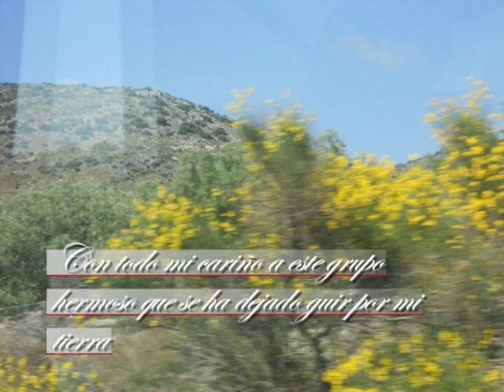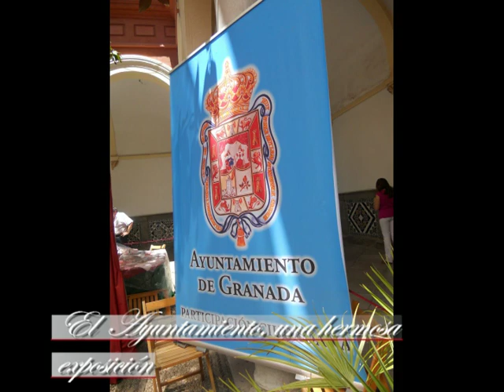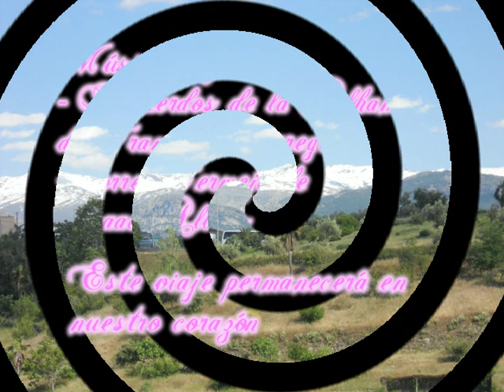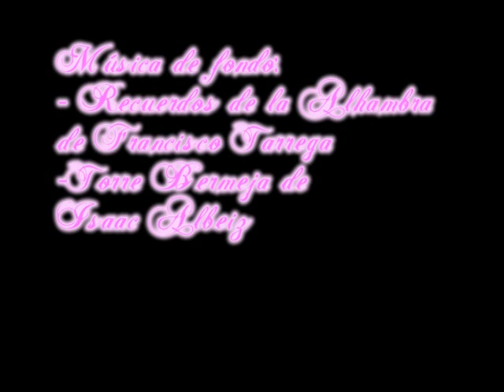Recuerdos de un viaje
Momentos preciosos para recordar de este viaje con mis amig@s a mi Granada